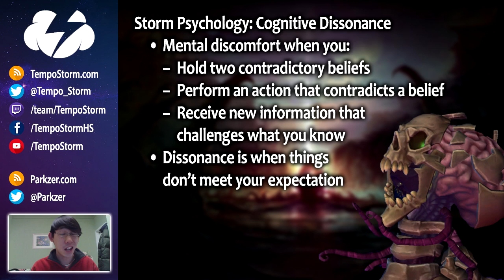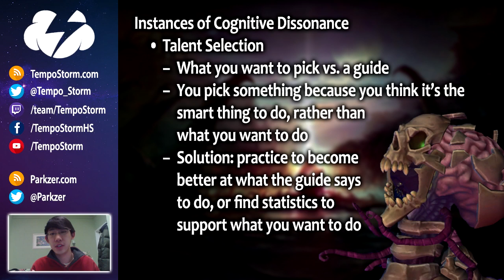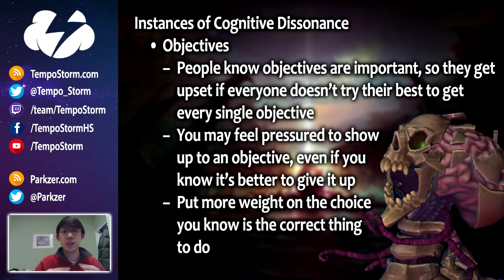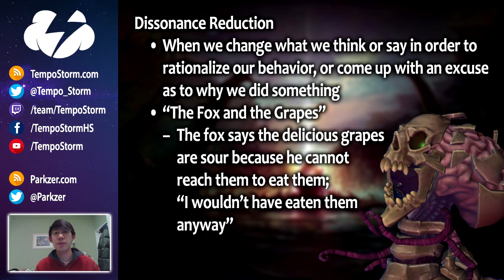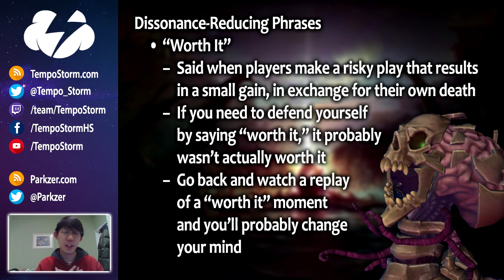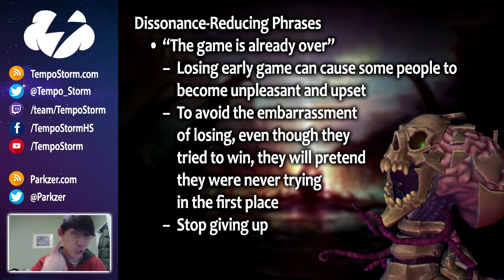HEROES OF THE STORM PSYCHOLOGY: COGNITIVE DISSONANCE | Use science to be a better player! 🔎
Tempo Storm Parkzer is back with the second episode of Storm Psychology, this time covering cognitive dissonance. Cognitive dissonance is the discomfort someone feels when they have conflicting beliefs and/or actions. Check out this video to learn what this has to do with Heroes of the Storm, and how you can apply this theory to perform better in your games!

Haven't seen the first episode yet? Check out "Storm Psychology: Delayed Gratification"

This video is based on an article originally written by Corey Tincher.

Looking for more Heroes of the Storm content? Check out the following streams!

Tempo Storm is a professional eSports organization featuring some of the best players and casters in Hearthstone, Heroes of the Storm, the Fighting Game Community (FGC), FIFA, and World of Warcraft. Founded by Reynad, Tempo Storm has grown from a Hearthstone-only organization to having a strong presence in a myriad of competitive eSports scenes under his guidance.